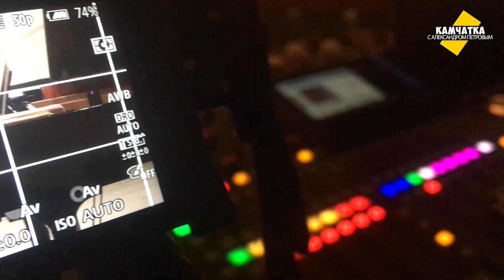65 ЛЕТ СЕРГЕЮ БЫЧКОВУ ♥ ПЕРВОЕ ОТДЕЛЕНИЕ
Сразу три даты большим концертом отметил заслуженный артист России Сергей Бычков - 65 лет, юбилей творческой деятельности и четверть века в Камчатской филармонии.
Поздравить своего коллегу выразила желание известная скрипачка, Лауреат Международных конкурсов, обладатель спецприза жюри «Золотая маска» Ксения Гамарис (Москва), принявшая участие во втором отделении концерта.